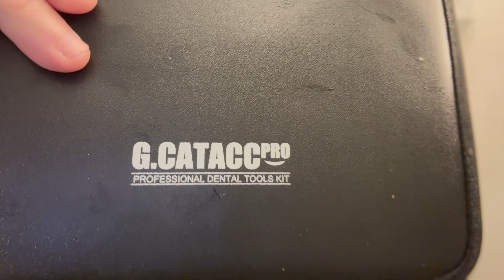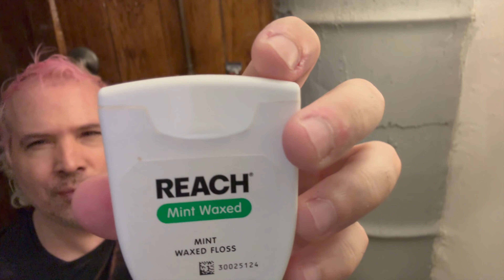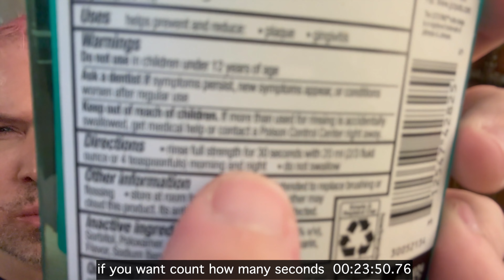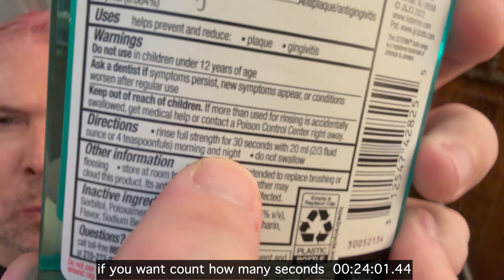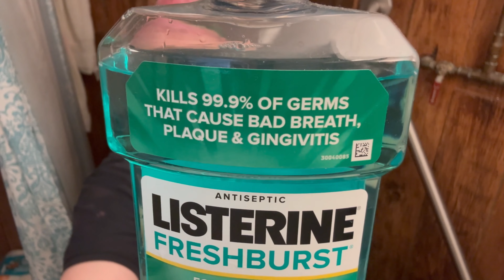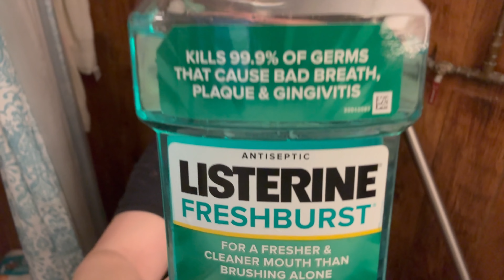How I keep my teeth really healthy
How I keep my teeth really healthy, by working at them carefully.

Hi.  I believe in God, Jesus and The Holy Spirit and can show you too how to live so your soul will be saved!   Its all in The New Testament that was written by God sending his only Son Jesus to earth to suffer and die for our sins and get The Bible written and to start Christianity...   adding to the old testament which is all right too.  God loved human beings so much until he sent his only begotten Son to earth for us.  Check out this new video.

You can order my feature film Crazy Animal now online: direct from Troma Entertainment at this or get at Best Buy or in other stores
here it is at Walmart

Here is a link to Owl Bob's channel, where he is trying to get more subscribers to help pay his bills.  I may not really need the money, but he kind of does.

For some of my best writing, directing, producing, acting, editing and my original music and singing, here is a playlist of my movies